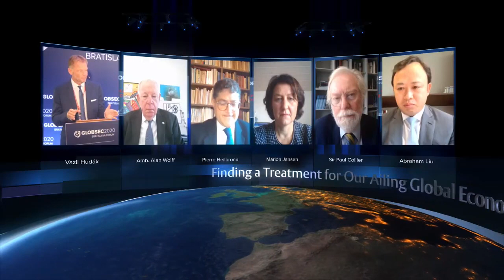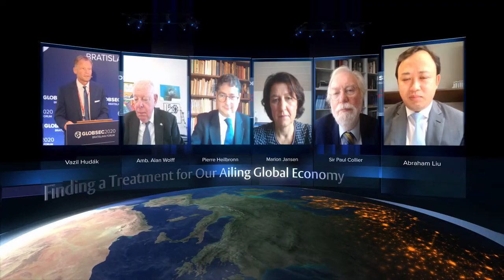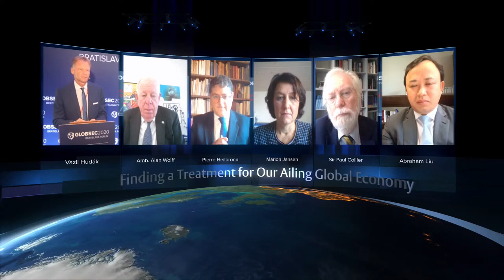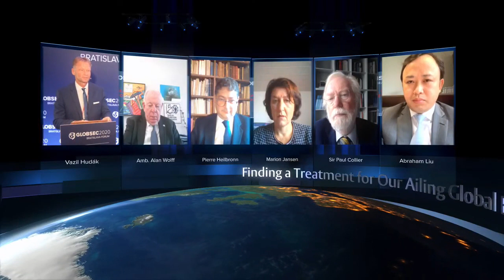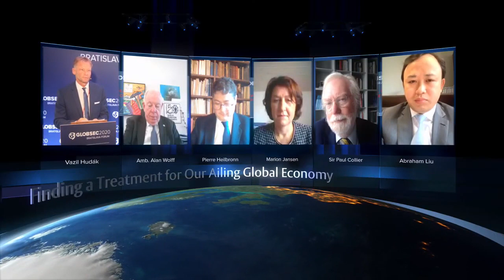GLOBSEC2020 Bratislava Forum: Finding a Treatment for our Ailing Global Economy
Habsburg stage - Day 2, 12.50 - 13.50

After a decade of arduous economic recovery, the global economy has been brought to its knees by the COVID-19 pandemic, disrupting global value chains and paralyzing trade. There were plenty of warning signs prior to the pandemic. In the domestic arena, corporate and sovereign debt levels soared while manufacturing stagnated. On the international level, protectionism, trade wars, unresolved WTO disputes, and a worldwide inward turn to nationalism posed serious risks and demonstrated the potential for reversing decades of progress. The pandemic did not merely shutter businesses, paralyze supply chains, and stall trade. It also exacerbated pre-existing weaknesses, setting the stage for one of the worst economic collapses in modern history. While policymakers have responded swiftly, including taking radical measures to help prevent the total crumbling of the global economy, their efforts can only be sustained for so long and also give rise to a host of new challenges. What can be done to re-energize the global economy, including managing skyrocketing debt levels? What lessons does the pandemic offer for future preparedness and resilience of the global economy, and how does it inform the design of international supply chains? In times when turning inwards and the notion of strategic sovereignty have gained prominence as risk-mitigating strategies, how can free trade become a part of the solution again?

Speakers:
  Amb. Alan Wolff, Deputy Director-General, World Trade Organization, Geneva
  Pierre Heilbronn, Vice President, Policy and Partnerships, European Bank of Reconstruction and Development, London
  Marion Jansen, Trade and Agriculture Director, Organisation for Economic Co-operation and Development, Paris
  Sir Paul Collier, Professor of Economics and Public Policy at the Blavatnik School of Government, Director of the International Growth Centre, Oxford
  Abraham Liu, Chief Representative Officer to the EU Institutions, Huawei, Brussels

Led by:
  Vazil Hudák, EU Envoy for SMEs, European Commission, Brussels

➕ More information on the COVID-19 measures we took to ensure the safety of our guests is available